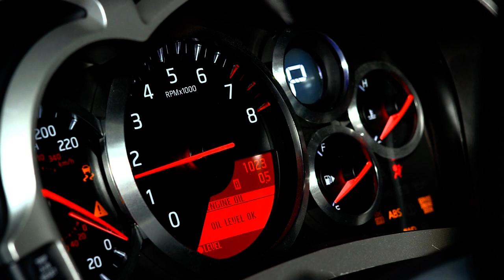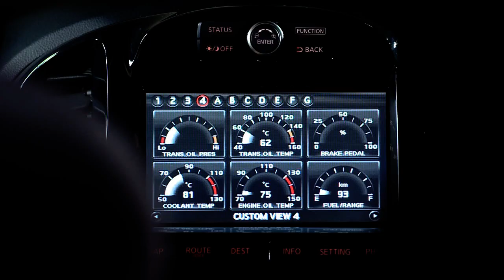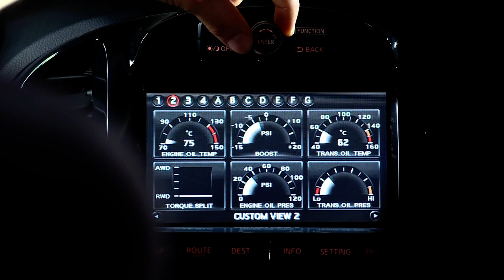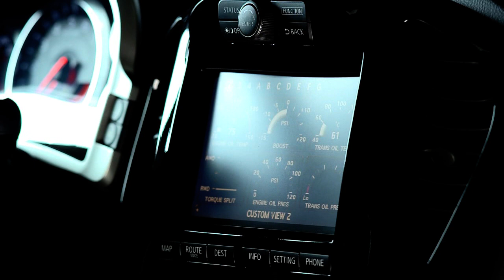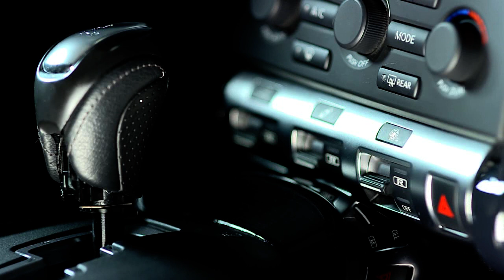Nissan Juke-R interior - raw footage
Nissan has released new information about the Juke-R.

Described as the "most testosterone-packed compact crossover in the world," the concept has a matte black exterior with an aerodynamic body kit and 20-inch forged alloy wheels.

Inside, there are twin racing seats, a roll cage and a GT-R steering wheel. Other highlights include aluminum pedals, a revised instrument cluster and a seven-inch touchscreen display.

Power comes from a twin-turbo 3.8-liter engine with 480 hp (486 PS / 358 kW). The model will begin testing later this month, so expect performance figures to be released shortly.